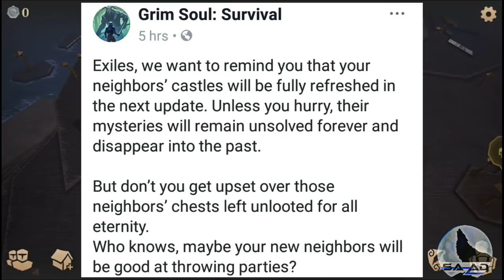Grim Soul Dark Fantasy : #137🔥Update v1.5 Sneak peek & mini clip🔥altar collection so far🔥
Hello guys
Just got new news and post from official page of grim soul on Facebook
And also mini clip about update v1.5
And also check my progress on the altar bench and skills books so far

Grim Soul
is a free-to-play dark fantasy survival MMORPG. A once-prosperous Imperial province, the Plaguelands are now covered in fear and darkness. Its inhabitants have turned into endlessly wandering souls. Your goal is to survive as long as you can in this dangerous land. Collect resources, build a fortress, defend yourself from enemies, and survive combat with zombie-knights and other monsters in this new Souls-like game!

● EXPLORE NEW LANDS

Explore lands afflicted by the Grey Decay. Discover mysterious Places of Power. Try infiltrating ancient dungeons and other survivors’ castles to obtain the most valuable resources.

● LEARN CRAFTING

Build workbenches and craft new resources. Discover new designs and create realistic medieval weapons and armor to battle with the Plaguelands’ most dangerous inhabitants.

● IMPROVE YOUR CASTLE

Build a sound foundation for defenses against the undead and other survivors. Defend your citadel, construct and place traps for uninvited guests. But don’t forget to explore your enemies’ territory to collect valuable loot.

● DEFEAT ENEMIES

Morning star? Halberd? Maybe an arbalet? Choose from an arsenal of deadly weapons. Deal critical hits and evade enemy attacks. Use different fighting styles. Find an effective strategy for wielding every type of weapon!

● SADDLE YOUR HORSE

Build a stable and don’t miss your chance to gallop into battle against hordes of undead on your war horse or ride through a grim medieval landscape. You can build a boat, a cart, and even a carriage – if you can obtain the necessary parts.

● OVERCOME HARDSHIP

Life in the Plaguelands is solitary, poor, nasty, brutish and short. Hunger and thirst will kill you faster than cold steel in this sinister medieval MMORPG. Conquer nature, hunt dangerous animals, prepare their meat over an open fire, or kill other survivors to replenish your reserves.

● BEFRIEND THE RAVENS

Build a raven cage and these smart birds will be your messengers. Watch the skies. Ravens always circle over something of interest. And that which ravens take interest in will always be of interest for a lonely Exile.

A clan will increase your chances of surviving one more day in this cruel and bitter medieval world. Call your brothers in arms to cut down damned knights and bloodthirsty witches.

● PREPARE FOR THE NIGHT

When night descends, darkness floods the world, and you’ll need light to escape the terrifying Night Guest.

●  quests that bring ravens and receive rewards. Take every chance – that’s the best strategy for survival in the grim reality of this forgotten kingdom.

Search for letters and scrolls to learn about the Empire’s ancient history. Find keys to solving the mystery of your past and the truth behind this unfolding catastrophe.

Life in the Plaguelands is a constant battle not only with hunger and thirst but with hordes of undead and cursed beasts. Conquer nature and fight in this action RPG for real heroes. Become a legend! Storm enemy castles, collect loot, and rule the Plaguelands from an iron throne!

Grim Soul is a free-to-play MMORPG, but it contains in-game items that can be purchased. You must be at least 13 years of age to download this game and begin your adventures in Grim Soul. Your strategy for survival will determine everything. Begin your journey and become a hero in a brutal game for fearless warriors.